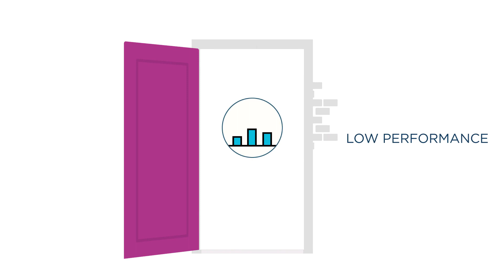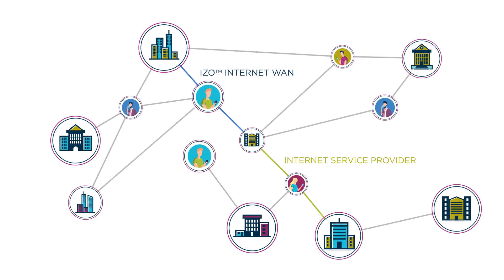Turn your VPN into a secure Global VPN with IZO Internet WAN Service|WAN Services|Internet-Based WAN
"Tata Communications - Digital Ecosystem Enabler IZO™ Internet web is a global internet-based WAN that enables businesses with the security, flexibility, and predictability of a private network with global reach.

A first-of-its-kind internet WAN service that allows you to switch a VPN to a Global VPN. Avoid traditional private LAN backups by using the IZO™ Internet WAN service as a safety net, lowering costs, and increasing utilization by offering greater flexibility to scale with demand strong security measures, detect potential threats, defend against security breaches and respond quickly.